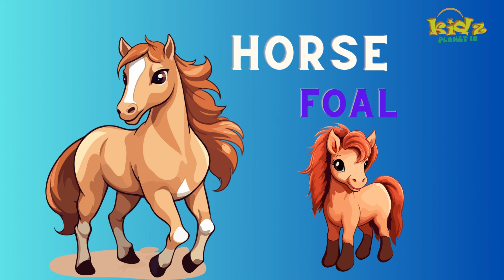Fun Learning: Baby Animals English I Lion-cub I Dog - Puppy I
Baby Animals I Lion-cub I Dog - Puppy I Duck - Duckling I English I Nursery Kids I Fun & learn 1000K

Welcome to our delightful nursery kids' educational video where we explore the adorable world of baby animals! Join us as we discover the cuteness of lion cubs, dog puppies, and ducklings while having fun and learning in English.

In this fun and engaging video, your little ones will be captivated by the charm of these tiny creatures. We'll share interesting facts about each baby animal, their behavior, and how they grow into full-grown adults. It's not just entertainment; it's a wonderful learning experience for kids!

Our goal is to make early education enjoyable, so your child can learn about the animal kingdom in a playful and interactive way. Perfect for parents, teachers, and caregivers looking for quality content that nurtures a child's curiosity and love for learning.

5 little birds went out to roam English I Lost I So SAD I Help with Mom